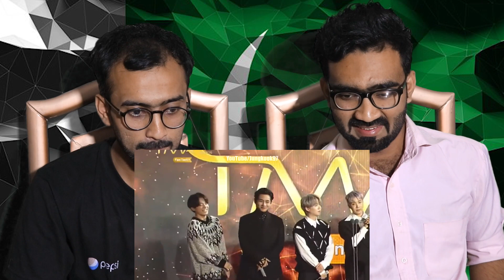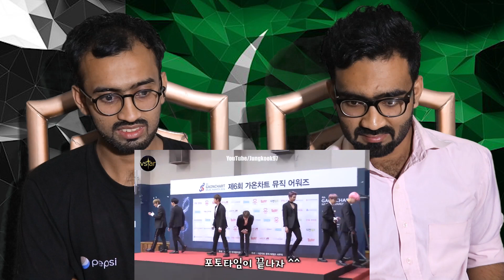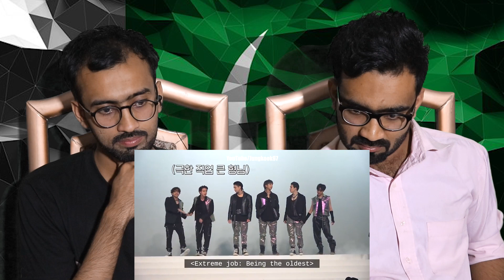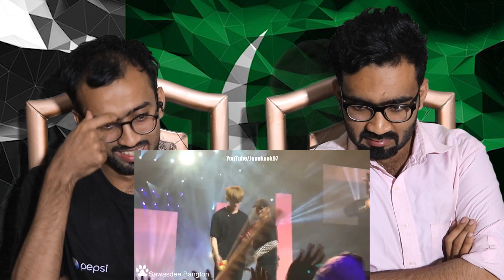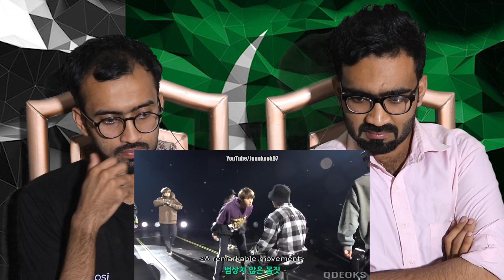Pakistani Reaction on BTS being BTS (Funny Moments)